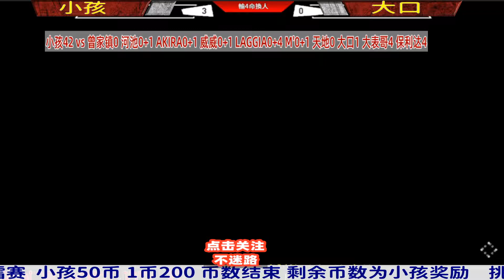大口发起攻擂挑战，结果惨遭小孩剃头？拳皇15